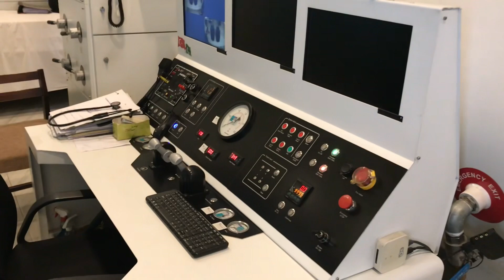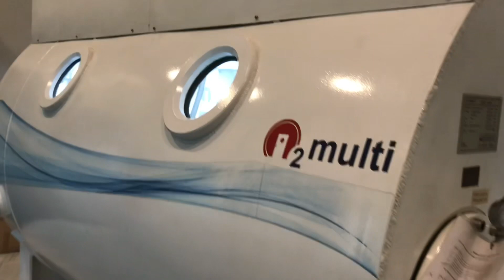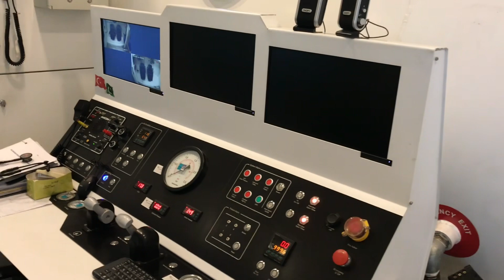Hyperbaric oxygen therapy and chamber in Pakistan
HBOT treatment only in Pakistan